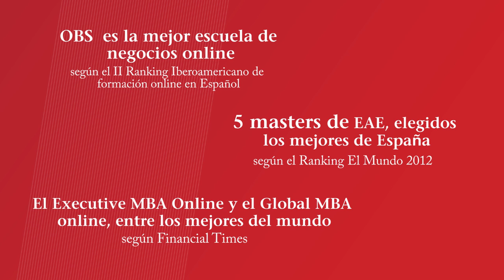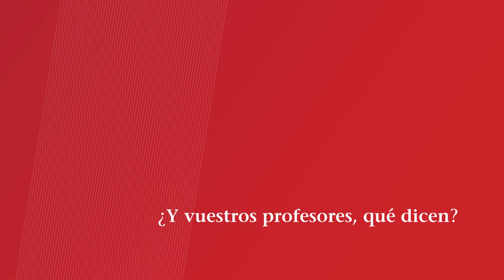Vídeo graduación EAE 2012. Opinión Alumnos EAE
Vídeo para la graduación de EAE 2012. Opinión de los alumnos sobre EAE.